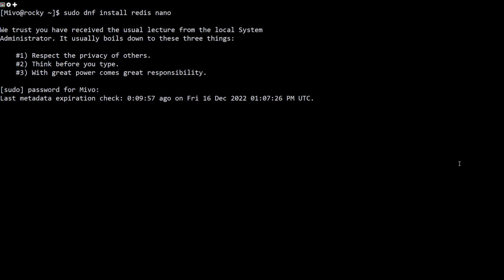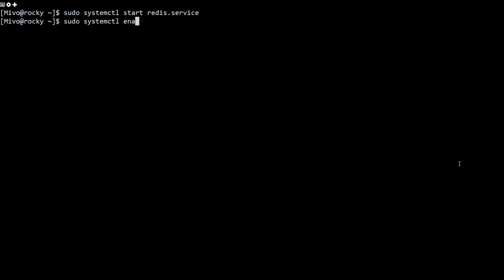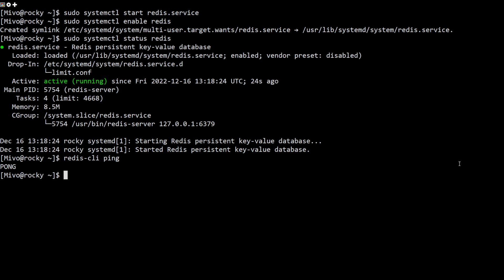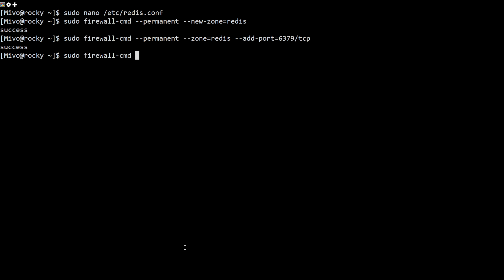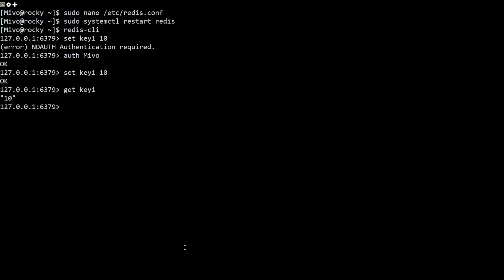How To Install and Secure Redis on Rocky Linux 8-9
Redis is an open-source, in-memory key-value data store which excels at caching. Redis is a non-relational database known for its flexibility, performance, scalability, and wide language support.

Redis was designed for use by trusted clients in a trusted environment, and has no robust security features of its own. Redis does, however, have a few security features like password authentication and the ability to rename or disable some commands. This tutorial provides instructions on how to install Redis and configure these security features

Commands used
sudo dnf install redis nano
sudo systemctl start redis.service
sudo systemctl enable redis
sudo systemctl status redis
redis-cli ping

sudo nano /etc/redis.conf
sudo firewall-cmd --permanent --new-zone=redis
sudo firewall-cmd --permanent --zone=redis --add-port=6379/tcp
sudo firewall-cmd --permanent --zone=redis --add-source=IP
sudo firewall-cmd --reload

sudo nano /etc/redis/redis.conf
sudo systemctl restart redis
redis-cli
set key1 10
auth your_redis_password
set key1 10
get key1
quit